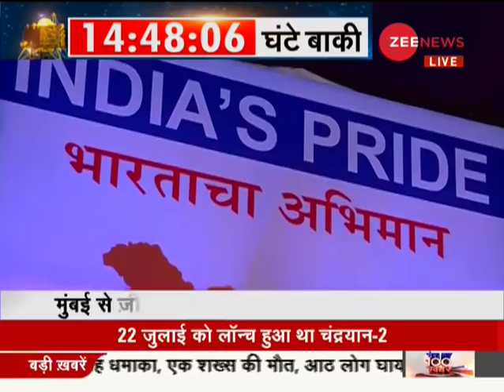Watch Debate: Recruitment drive of terrorists is Imran's New Pakistan?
This segment of Zee News brings to you discussion on concurrent issues. Today's topic for debate is - Recruitment drive of terrorists is Imran's New Pakistan? Watch this video to know more.